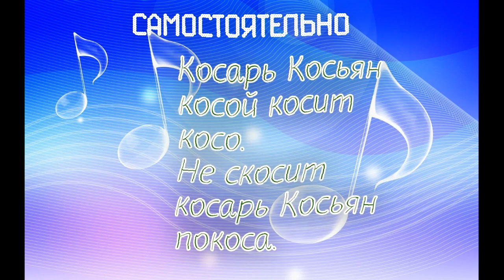Распевки на скороговорки для детей. Косарь Косьян косой косит косо. Не скосит косарь Косьян покоса.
Косарь Косьян косой косит косо. Не скосит косарь Косьян покоса.
Распевки на скороговорки для детей.
Ритмический рисунок соблюдаем.
Поем на одной ноте с "ДО" до "МИ"  по полутонам вверх.
Тренируем Вокальную Дикцию и Артикуляцию.
Повышаем степень отчётливости произнесения звуков во время пения:
1 часть поём с педагогом.
2 часть поём самостоятельно.